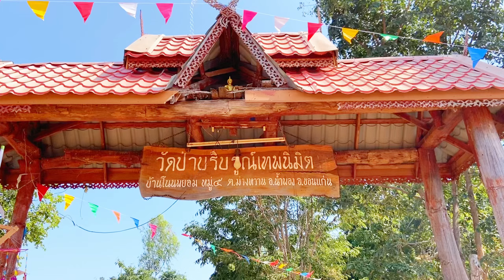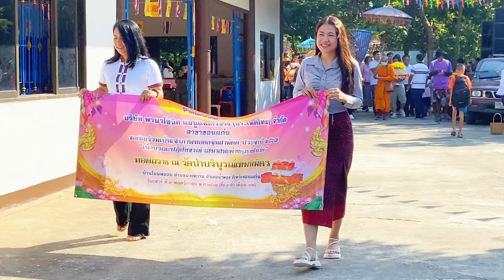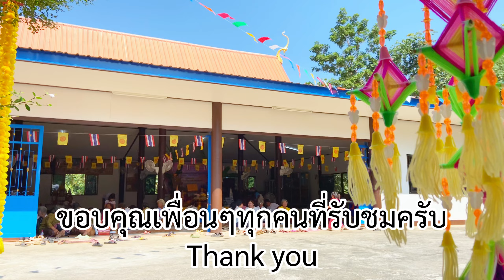ร่วมบุญใหญ่ บุญกฐิน สามัคคี โรงทาน สนุกสนานได้บุญกันถ้วนหน้า วัดป่าบริบูรณ์เทพนิมิตร น้ำพอง ขอนแก่น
ร่วมบุญถวายกฐินสามัคคี เจ้าภาพ บ.พานาโซนิค และ ลูกค้ารวมถึงพ่อแม่พี่น้องประชาชนในหมูบ้านและใกล้เคียง ณ วัดป่าเทพนิมิตร บ้านโนนพยอม ต.คำม่วง อ.น้ำพอง จ.ขอนแก่น ขอให้ทุกท่านที่มาทำบุญและรับชมพบแต่ความสุขความเจริอญทุกท่านครับ
00:40 เริ่มงานกฐินสามัคคี
05:30 แห่รอบวัดก่อนร่วมถวายกฐินด้วยกัน
07:50 บรรยากาศแจกโรงทานร่วมบุญ